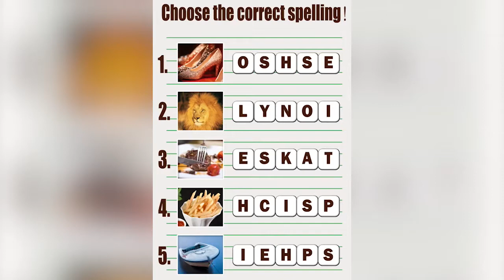Word Games Music - Crossword Puzzle, Play Word Game With Friends.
How many words can you find？Harder than you think, try it!